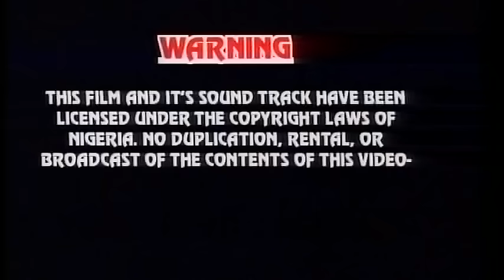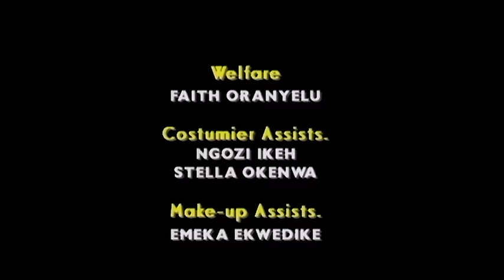Coronation Season 2 [ Trending nollywood movies] - Oliver D Coque, Pete Edochie. Kanayo O. Kanayo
The obsession with acquiring a traditional title caused some men to sacrifice the future of their children, and they are left with terrible consequences.